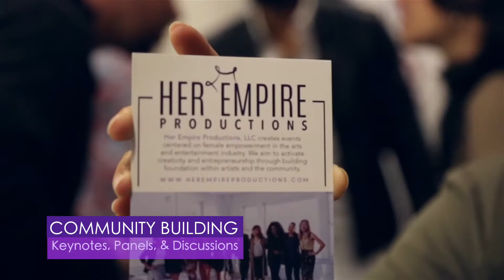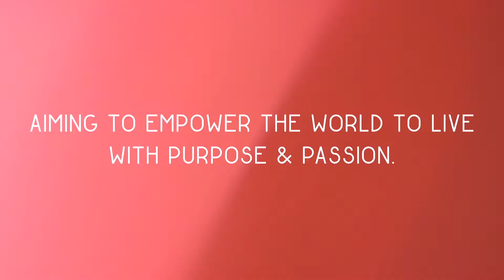Gigi Torres | Women's Empowerment Activism Reel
Hello and Thank You for taking the time to view my Women's Empowerment Activism Reel! It has been quite a journey being an activist for Women's Empowerment! I aim to empower the world to live with purpose & passion, build the next generation of leaders to be authentic & resilient, and inspire the community to share their stories & raise social awareness.

Cinematographer/Editor Info:
Andrew Phan x New Pixel Films